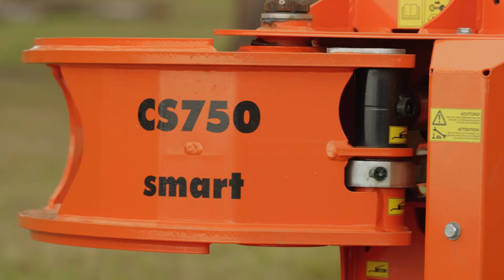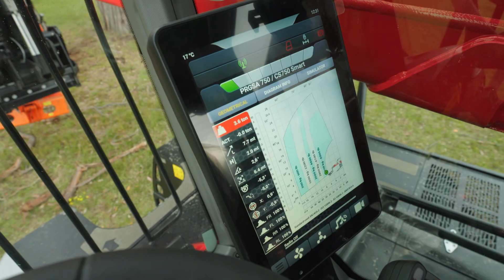Manitou Arbor Solutions - Grapple Saw on Rotating Telehandler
Today at Manitou, we're spotlighting our 'One-Stop-Chop' 🪓 solutions for the arborist industry, featuring the MRT-X 2660 rotating telescopic handler paired with the powerful Woodcracker CS750 Smart pruning grapple saw. Join Stuart Walker, Managing Director of Manitou Australia, as he walks you through the standout features of this cutting-edge machine!